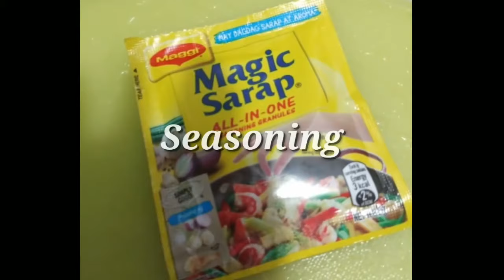Odong at Sardinas Recipe (Tipid Recipe)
Ingredients
3pack Udong Noodles
1can Sardinas
3cloves garlic
1 onion
cooking oil